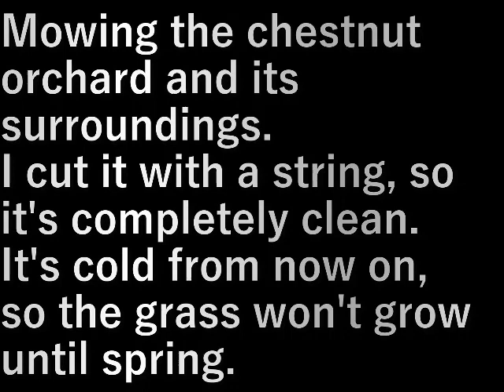栗園と周辺草刈り Chestnut orchard and surrounding mowing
栗園とその周辺の草刈りをします。
紐で刈るのですっかりきれいになりました。
これからは寒いので春まで草は生えません。

Mowing the chestnut orchard and its surroundings.
I cut it with a string, so it's completely clean.
It's cold from now on, so the grass won't grow until spring.

設備屋の適当田舎暮らし